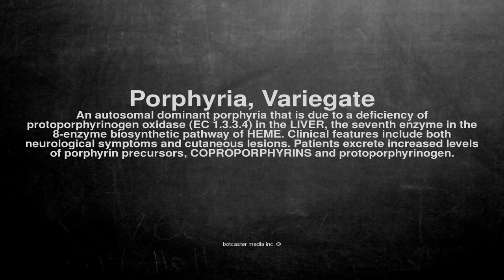Medical vocabulary: What does Porphyria, Variegate mean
What does Porphyria, Variegate mean in English?